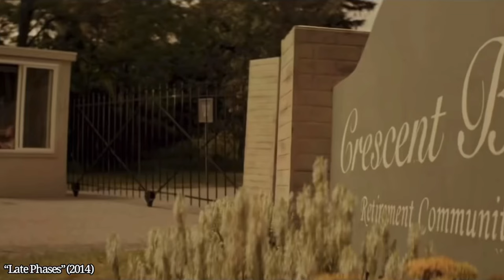20+ Must See Werewolf Horror Movies!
20+ Must See Werewolf Horror Movies!

Chapters
00:00 23 Amazing F*%King Werewolf Horror Movies!
00:15 Werewolf by Night | 2022
01:46 Red Riding Hood | 2011
03:16 Hunter Hunter | 2020
04:53 Cursed | 2005
06:46 WolfCop | 2014
08:09 Late Phases | 2014
09:39 Werewolves Within | 2021
11:28 The Company of Wolves | 1984
13:12 Bad Moon | 1996
14:36 The Wolf of Snow Hollow | 2020
16:43 Brotherhood of the Wolf | 2001
18:33 The Wolfman | 2010
21:03 Wolfen | 1981
22:37 Howl | 2015
24:00 The Howling | 1981
26:00 Werewolf of London | 1935
27:52 Ginger Snaps | 2000
29:32 Wer | 2013
31:20 Dog Soldiers | 2002
32:45 The Cursed | 2021
35:30 Silver Bullet | 1985
37:20 An American Werewolf in London | 1981
40:00 The Wolf Man | 1941
42:11 Credits